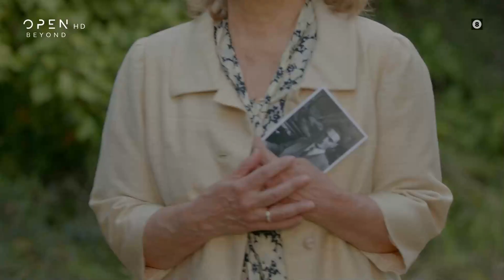Έρωτας φυγάς, 2ος κύκλος, πρεμιέρα Κυριακή 17/09 στις 20:00 | OPEN TV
Η μεγάλη τηλεοπτική επιτυχία της χρονιάς, συνεχίζεται. Έρωτας φυγάς, ο συγκλονιστικός δεύτερος κύκλος. Πρεμιέρα Κυριακή 17/09 στις 20:00.